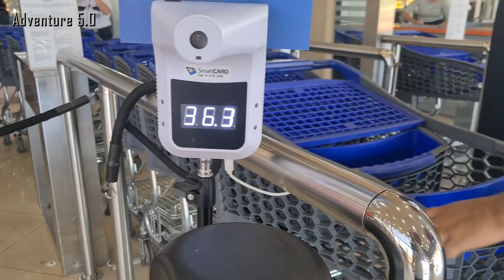DEU RUIM BARRADOS NA ARGENTINA PARAMOS NO DUTY FREE PUERTO IGUAZÚ Tp2 Ep 17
É pessoal, não foi desta vez que iremos visitar a Argentina, simplesmente esquecemos as identidades e também os passaportes, então nos restou conhecer o recém-inaugurado Duty Free Shop Puerto Iguazú. Localizado na Ruta Nacional 12 Km 1645, Puerto Iguazú - Argentina. Tudo muito caro, não tem nada que compensa. Valores iguais ou mais caros do que no Brasil. Só tem uma forma que compensa fazer compras lá: fazer o cambio em Foz do Iguacu e levar pesos. Você troca 1 real por 30 pesos em casas de cambio em Foz. No cartão, são 18 pesos para 1 real (valores na época) Então, levando em dinheiro, fica muito mais favorável. Aí sim vale a pena. Inclusive há brasileiros perto do caixa disfarçadamente vendendo pesos. Os contras disso são que voce vai ter que carregar muito dinheiro (pesos) em espécie e que se trocar mais reais do que gastar, vai morrer com esses pesos na mão.

Adventure 5.0🪂

Olá sejam bem vindos ao seu canal de aventuras, Sou Almir Junior, Motociclista, piloto parapente, Aventureiro, Campista Apaixonado por pessoas, historias e lugares incríveis, viajando por esse mundo afora, pois estamos sempre numa trip diferente em algum lugar, seja a pé ou de carro, moto, bicicleta, barco, Paraglider etc... Vem com a gente, acompanha ai o que vamos te mostrar nas nossas aventuras.

BEIJO GRANDE NO CORAÇÃO, DEUS ABENÇOE SEMPRE! PAZ

Muito obrigado,
Almir Junior   Adventure 5.0